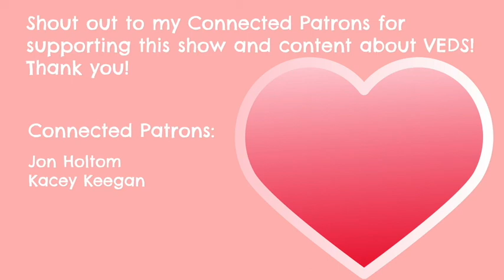Samantha Arche | Staying Connected Season 4 Episode 4 | Full episode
The full, audio-only podcast interview of Staying Connected, featuring Samantha Arche. Samantha was diagnosed with VEDS following a uterine rupture during the delivery of her second child. Samantha was concerned that she might have VEDS prior to this, but struggled to get genetic testing.

Find more information about VEDS, including support groups, an emergency preparedness kit with a wallet card, and medical webinars, at TheVEDSMovement.org. This podcast is not associated with The VEDS Movement or The Marfan Foundation.

If you would like to share your story with VEDS on this podcast, I look forward to hearing from you!

Thank you all my patrons for supporting the show, and extra thanks to my top-tier Connected Patrons:
Jon Holtom
Kacey Keegan

The views, information or opinions in the blog, podcast, and vlogs are solely those of the individuals involved and do not represent the opinions of The Marfan Foundation. The Marfan Foundation is not responsible and does not verify for accuracy any of the information contained in them nor does the information constitute medical or other professional advice or services.